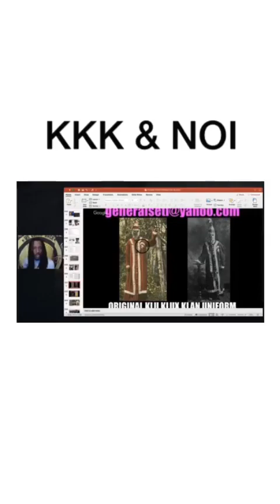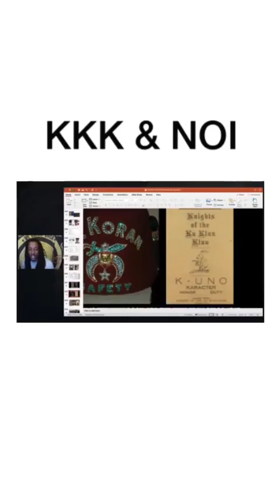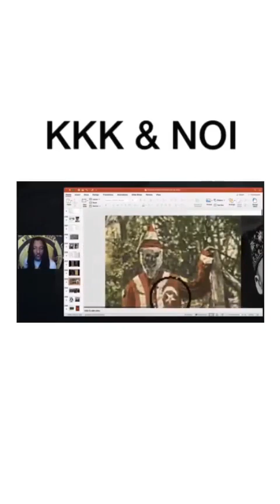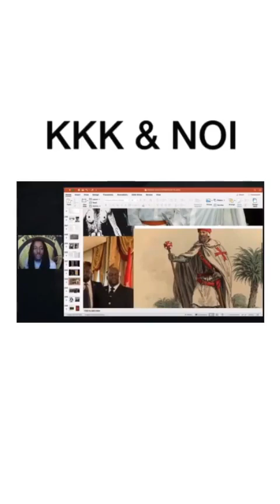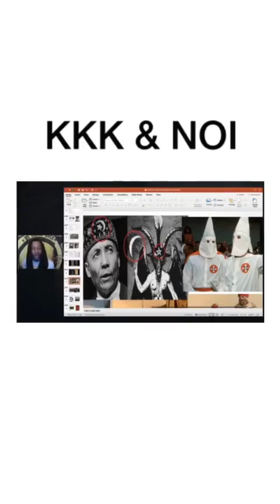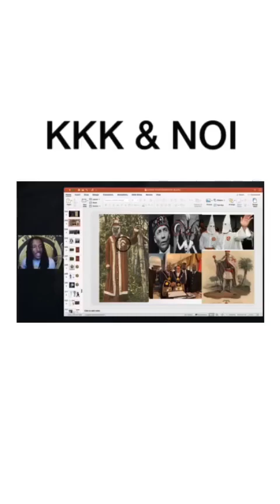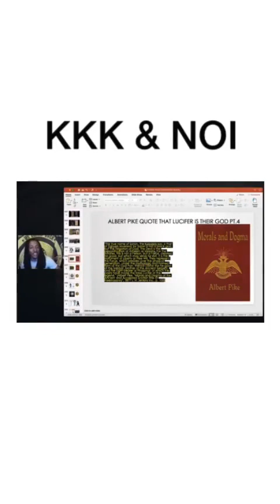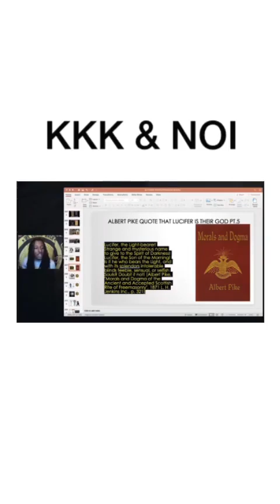KKK & NOI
Masons  Klux klan KKK freemasons Farrakhan luciferians